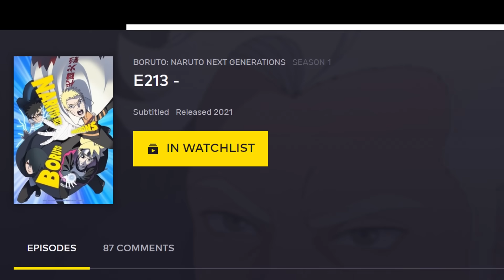BORUSHIKI EXPLAINED || JIGEN VS KOJI! || Boruto Episode 213 REACTION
This Boruto reaction BORUSHIKI IS EXPLAINED! Amado explained how Borushiki and the Karma Mark works! ALSO JIGEN VS KOJI! Jigen and Koji started their INSANE battle, and even NARUTO caught on that something was similar with Jiraiya.. We also saw a TON of backstory and explanations on the Otsutsuki - including how KAGUYA BETRAYED ISSHIKI!

🈷️BECOME A SWOLE MEMBER TO GET EARLY ACCESS! (One Piece, Haikyu, Boruto, HxH)